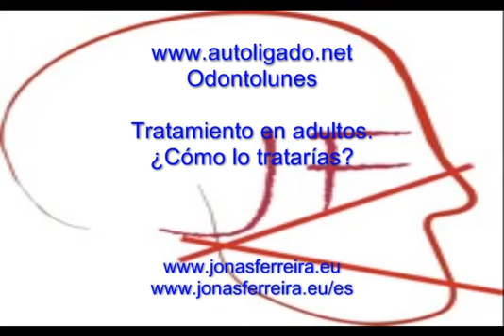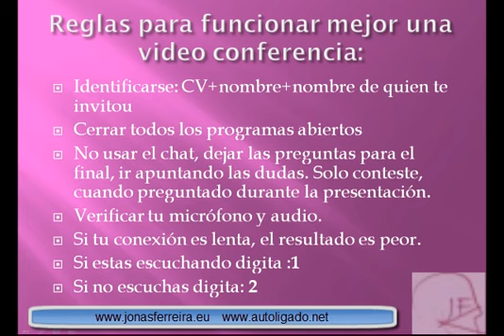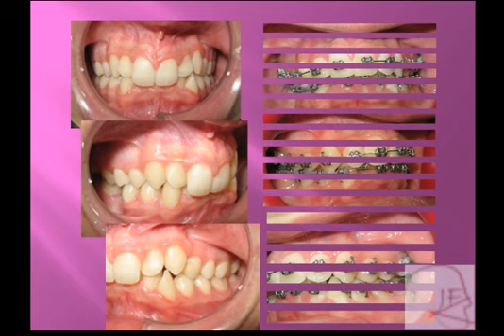Mordida profunda A.Base C.Reversa.mp4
Adulto com Mordida profunda foi tratado com desgaste seletivo, Arcos de curva invertida e arco base.